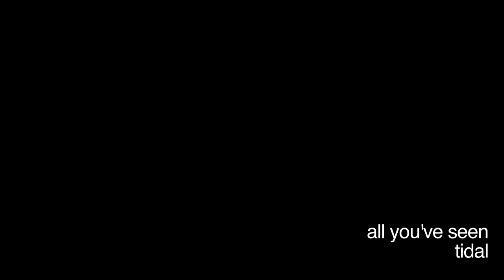all you've seen - tidal